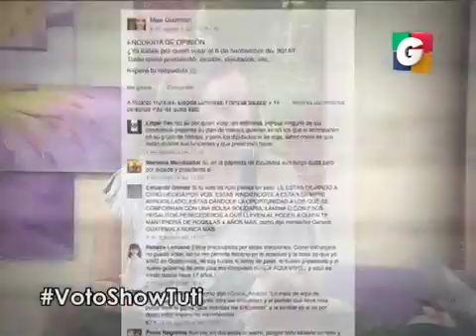Voto Nulo en Tuti Segmento 05